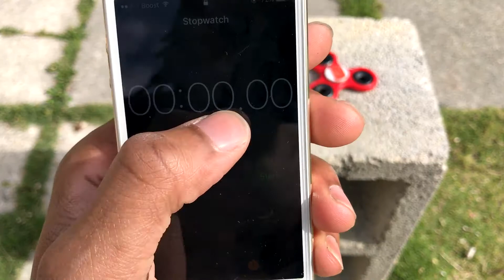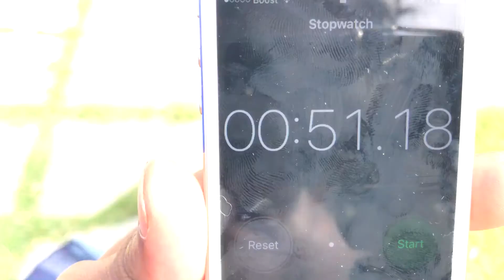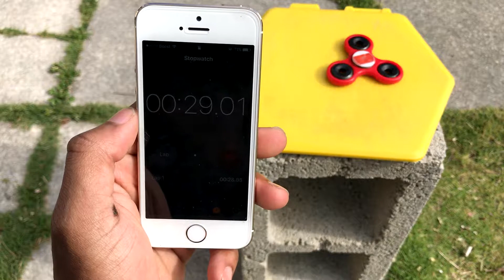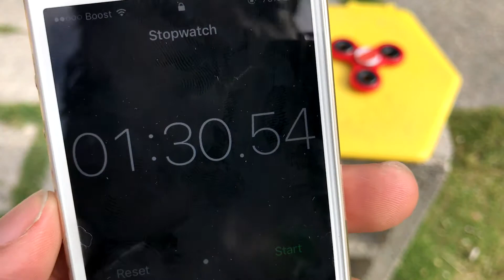LONGEST SPINNING FIDGET SPINNER Timer!!!!